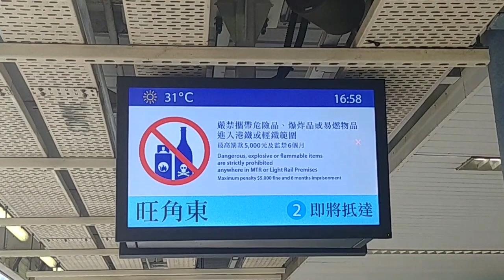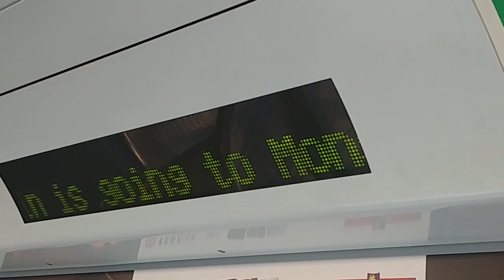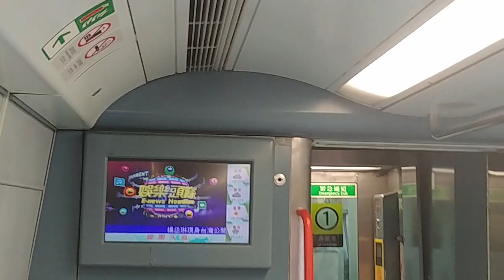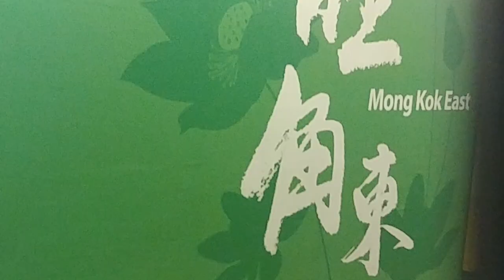[東鐵斷卡事故]港鐵東鐵線旺角東班次九龍塘-旺角東行車片段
2019年9月17日，港鐵一列東鐵線列車在準則駛入紅磡站時突然出軌甩卡，有部份車卡出軌，導致當日早上8時30分後旺角東-紅磡段需要暫停服務。一天後已移除部份車卡，但仍有部份車卡留在紅磡站1號月台等候處理，而且沿線路軌出現裂紋，故需要時間復修，不過往4號月台的路軌可以正常使用，故於9月18日起提供有限度的往紅磡班次。

9月18日起至搶修工程完成期間，列車會每3.5分鐘一班，但兩班車當中其中一班只能以旺角東為終點站，即往紅磡是7分鐘一班，而落馬州站的服務暫時只到大埔墟站。

今次拍攝的是MLR列車由九龍塘站出發，往旺角東站1號月台的行車片段。由於要等北行列車先駛過，故列車於中途需停留等候。

拍攝器材: LG G6+手提電話